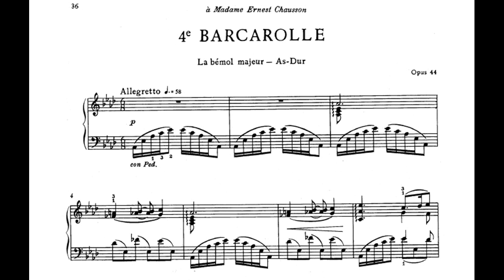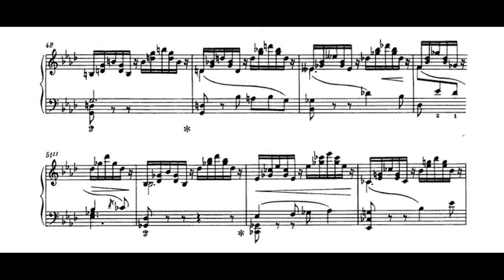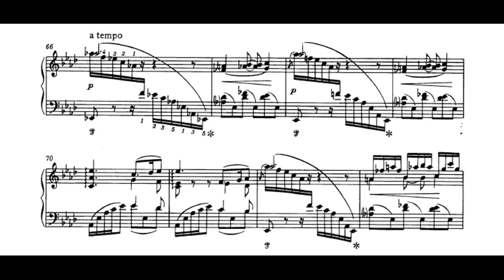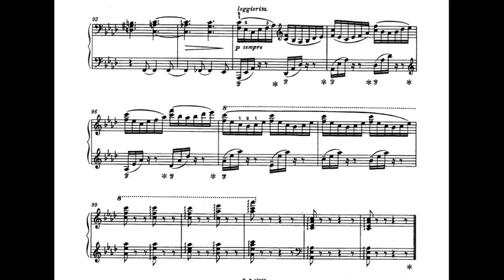Fauré - Barcarolle No.4 Op.44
Gabriel Fauré wrote his fourth Barcarolle, Op.44 in A flat major, in 1886. I recorded it on december 28, 2014. My piano was a little out of tune that day, but not too much to enjoy the music, I hope :)

The image art is the 1874 oil painting "The Thames at Hampton Court" by Alfred Sisley (1839 – 1899 ), one of my favorite impressionist painters.